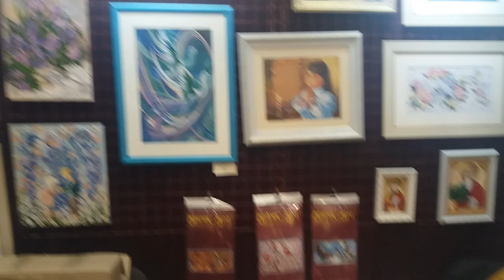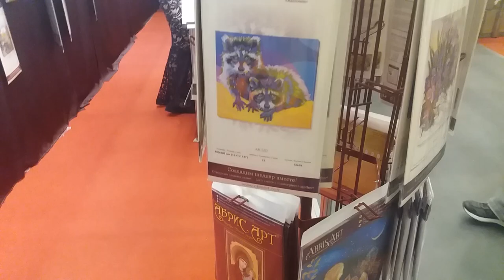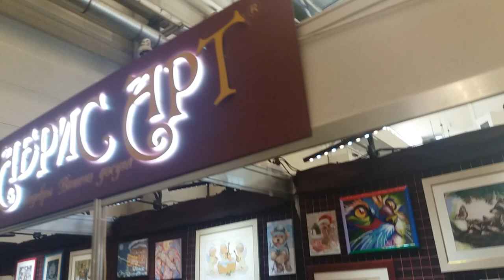Hand made Expo 2017 осень 27-30 сентября Выставка рукоделия . Стэнд Абрис Арт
HANDMADE-EXPO
XXVI Международная оптово-розничная выставка
27 - 30 сентября 2017
м. Левобережная, Броварской пр-т, 15
К Вашему Вниманию стэнд Абрис Арт =)
Генеральный партнер выставки кампания Luca S

Красивые работы в разных техниках :
вышивка бисером
вышивка нитками
вышивка крестиком
своими руками
творчество
рукоедлие
вышиванки
открытки , магниты, фото рамочки , наборы и схемы для вышивки